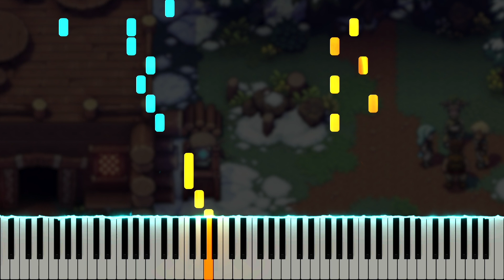The Town of Mirth (Day) - Sea of Stars OST (Piano Tutorial)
Here is my piano cover of the Mirth area theme, composed by Yasunori Mitsuda, from the Sea of Stars original soundtrack. This is one of the few times I've transcribed a piece that includes a 7/4 time signature (alternating 3/4 and 4/4). Usually most songs are in 3/4 or 4/4 but not both, so this was really interesting to arrange. Sea of Stars is an indie turn-based RPG developed by @SabotageQc, released on August 29, 2023. If you enjoyed this, please support the original artists by purchasing the full soundtrack on Steam!

Many thanks to Emily, annapantsu, Joe Kourie, cillia, MiasaurusRex, Synchrophi, Joseph Locke, Archeia, Martin Rogan, Kreios97, Levi H, Daniel Soto, RYAN CHANG KHAI YANG, Daniel Tartaglione, Epic Armadillo, Endlessw1ll1am, Christopher Gauntlett, FloatyPi, Seth, Vincent A Arizzo, Jordan Espejo, ana behibek, JACOB COOK, Ty Weils, Beezn, Tommy Gao, Wooga, Carly Jane Williams, not Seymour, Choak, Ivania Cani, Adam Grounds, gupie 7w7, Jesse, Brandon Lomax, Preston Taschuk, Frank, The Harmonica Musician, Branko Van Engeland, Stamo, Rialasten, Byames Byames, Hayden Fitzgerald, 焼杉 毛, willmchu, Yumeko Remi, Helix Soul, Israel camacho, and Samuel Haggren for the support on Patreon!

\\ Information \\
♬ Title ▸ The Town of Mirth (Day)
♬ Artist ▸ Yasunori Mitsuda
♬ Origin ▸ Sea of Stars

\\ Misc. \\